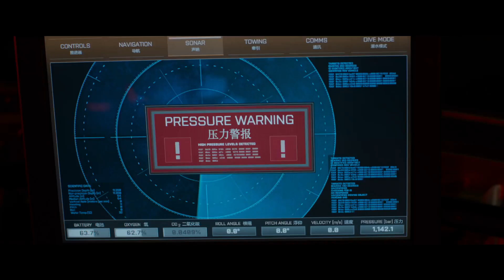Мег / Офіційний трейлер українською 2018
Після нападу невідомої істоти на міжнародну дослідницьку станцію, учені опиняються в пастці на дні Маріанської западини. Часу обмаль, тож на допомогу кличуть експерта із глибоководного занурення Йонаса Тейлора. Багато років тому він уже пережив схожу ситуацію: Тейлору довелось покинути свою місію та частину команди. І він досі не оговтався від сорому та безчесного звільнення. Тепер йому доведеться подивитись в очі своїм страхам та ризикнути життям, щоб врятувати людей із пастки та ще раз зіткнутись із велетенським хижаком.

Країна: США
Режисер: Джон Тертелтауб («Старперці», «Учень чаклуна»)
Студія: Warner Bros. Pictures
Жанр: бойовик, трилер, жахи, фантастика
Оригінальна назва: Meg
Прем’єра (в Україні): 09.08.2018, Кіноманія
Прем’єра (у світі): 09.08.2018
Актори: Рубі Роуз («Джон Вік 2», «Три ікси: Реактивізація»), Джейсон Стейтем («Великий куш», «Перевізник»), Джессіка МакНемі, Рейн Вілсон, Бінбін Лі, Кліфф Кертіс, Роберт Тейлор, Оулавюр Даррі Оулафссон, Масі Ока, Пейдж Кеннеді та інші.